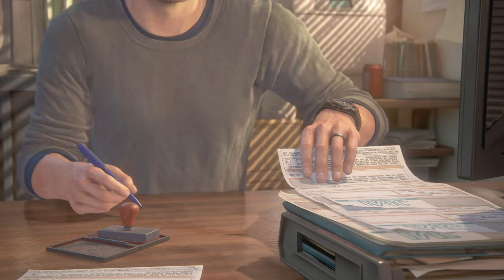Uncharted 4: Kres Złodzieja - 24 Kres złodzieja